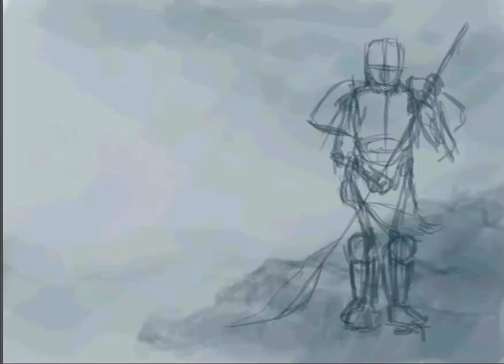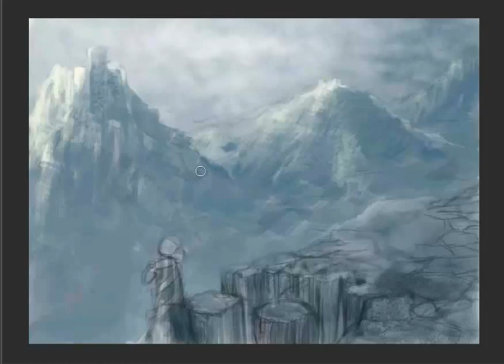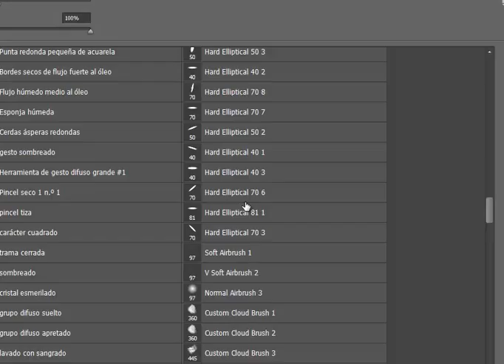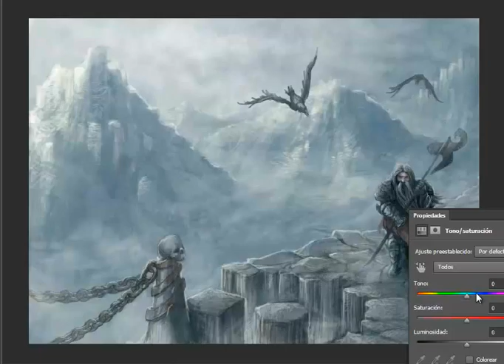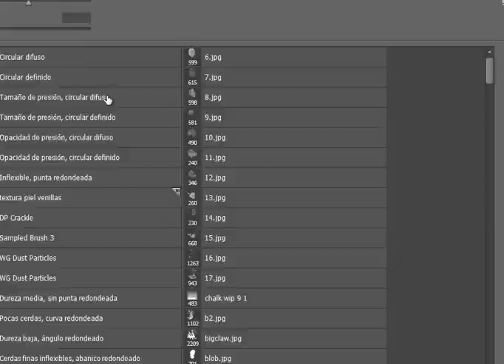Lobo solitario ( Lonely wolf) Speed painting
Vídeo tutorial (speedpainting) en el que podrás aprender fácilmente los pasos a seguir para crear esta ilustración de fantasía épica. Para su creación se utilizó el programa Photoshop CV6 y la tableta gráfica Wacom intuos pro.